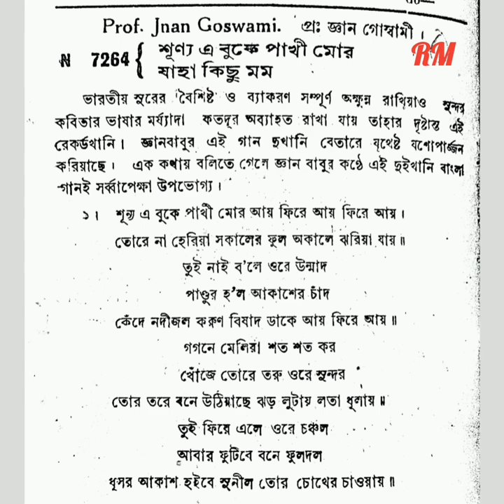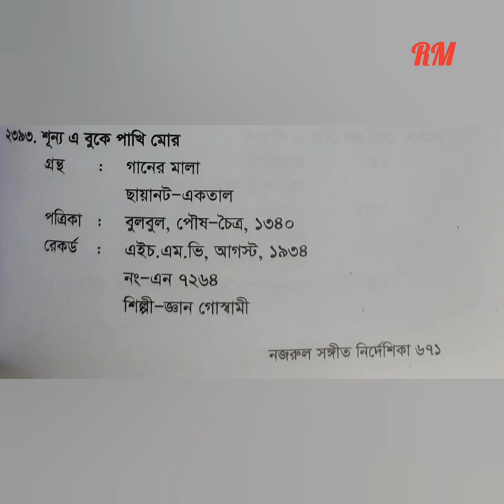Shunya E Buke Pakhi Mor Aay (Nazrulgeeti)_ Gyanendra Prasad Goswami (1934)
Disc Info

Record No. HMV N 7264
Matrix. OPH 501
First Published in August 1934

Shellac 10" Record
78RPM
accompanied through Tanpura, Harmonium and Tabla